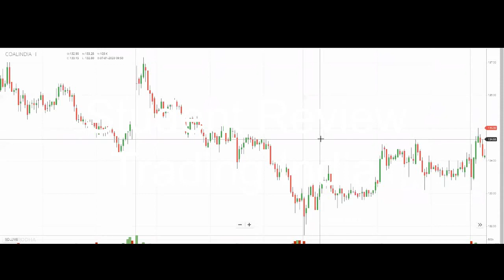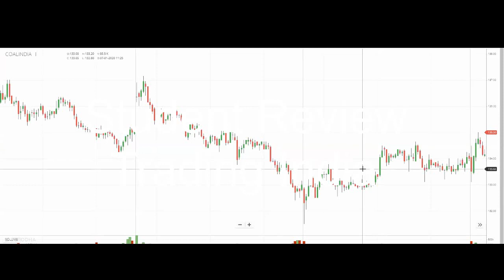Student Review (4 July 2020) || Trading India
Trading India Student Review - 4 July 2020